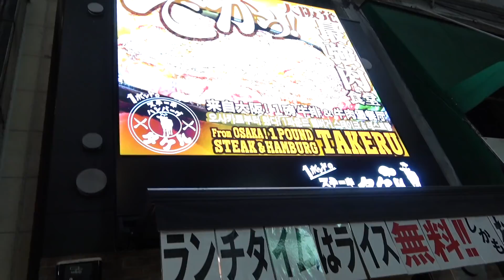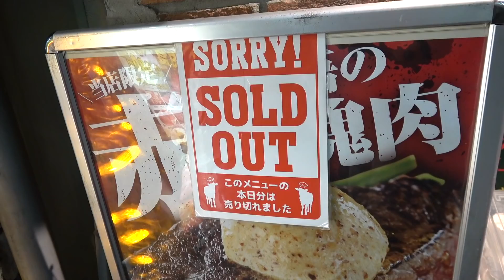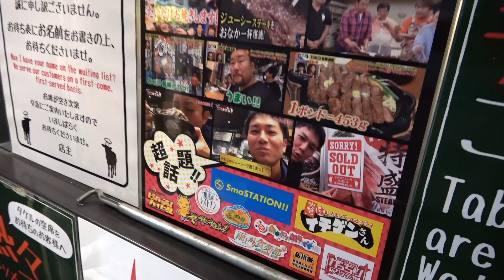炭塩が決め手！黒いカルビステーキをいただく！【ステーキタケル】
＠動画内でオススメした動画＠
・【肉の手榴弾！】トリプルハンバーグの肉汁が凄い！締めにブラックカレーとローストビーフ！【ステーキタケル】

Music Works 佐土原隼人さん
KKさん
Caro kissaさん

・【大食い】ラーメン富士丸の厨房に潜入し、調理映像を公開！国産ブタメンを完食する！